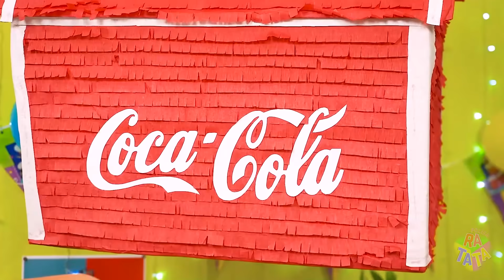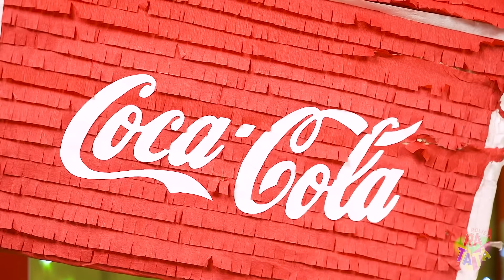PRAWDZIWE JEDZENIE VS JEDZENIE COCA COLA - WYZWANIE || Szalony dzień jedzenia o smaku coli RATATA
Wyzwanie to zawsze świetna zabawa! Ale my chcieliśmy czegoś więcej i wymyśliliśmy wyzwanie z colą - nie tylko zabawne, ale i pyszne! Pasta do zębów o smaku coli, hotdog o smaku coli to jeszcze nie wszystko, do czego zdolna jest wyobraźnia naszych bohaterów!
Jakie wyzwania lubisz? Podziel się swoją opinią w komentarzu.